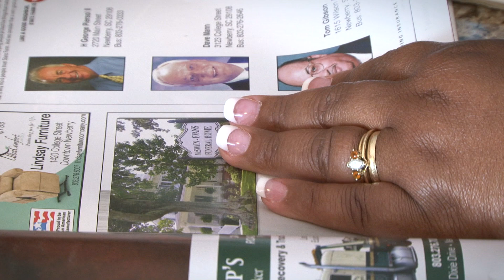Women's Surgery at Newberry County Memorial Hospital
Newberry resident Shakisha Redmond made Newberry County Memorial Hospital her first choice when she needed women's surgery. Shakisha is a physician's assistant and knowledgable about how to choose the right hospital.